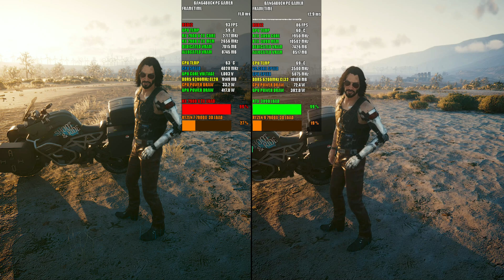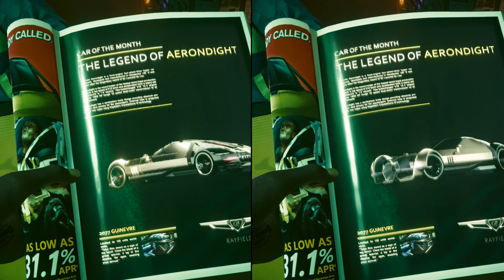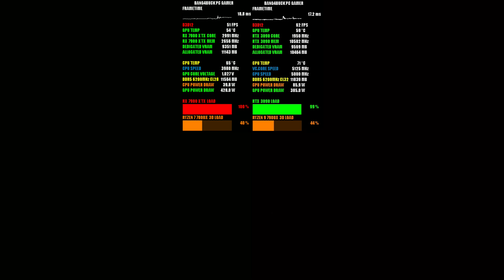RX 7900 XTX VS RTX 3090 Path Tracing Cyberpunk 2077 Native 1080p | Ryzen 7000 series 3D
Check out how the NVIDIA RTX 3090 performs in Cyberpunk 2077 using Path Tracing, against the AMD RX 7900 XTX at  Native 1080p.

Custom Waterloop
AMD Software: Adrenalin Edition Driver 24.9.1

My system specs:
• CPU - AMD Ryzen 9 7900X 3D - Corsair H110i Cooling
• GPU: Gigabyte NVIDIA GeForce RTX 3090 Founders Edition
• RAM: KINGBANK RGB 32GB 2 x 16GB DDR5-6400MHz
• MOTHERBOARD: Asus AM5 Crosshair X670e Hero
• POWER SUPPLY: EVGA 850W BQ
• CASE:  Corsair 4000D AIRFLOW Tempered Glass Mid-Tower ATX Case Black
• OPERATING SYSTEM: Windows 11 Pro
• SSD : WD Black SN850 1TB NVMe M.2 Pcie Gen4 SSD
Samsung 970 EVO Plus 1TB PCIe NVMe M.2 Pcie Gen 3 SSD